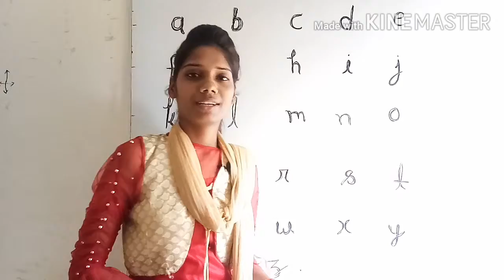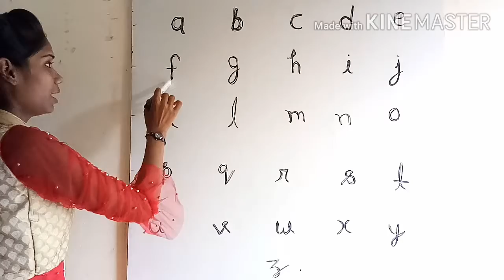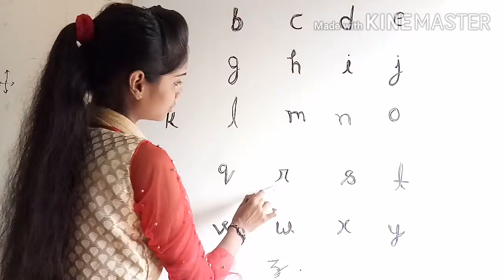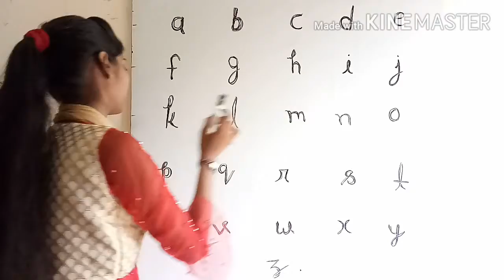Alphabet a to z of Small LetterBy khushi Mam.